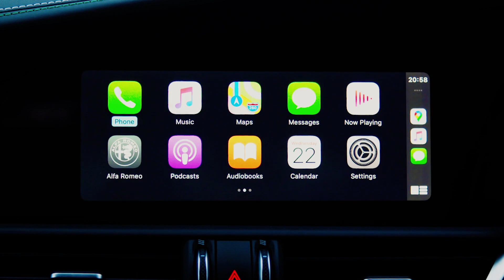2020 Alfa Romeo Giulia Quadrifoglio Verde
A trembling finger prods the ‘stop’ button and a deafening silence floods the cabin. My ears are ringing, my wrists are numb and my forearms ache. Excess adrenalin turns my body into a sack of Maris Pipers. On the ragged edge of legal velocities deep in the South Downs National Park, I’ve just spent the final few hours of a great week with arguably the best Alfa Romeo ever made.